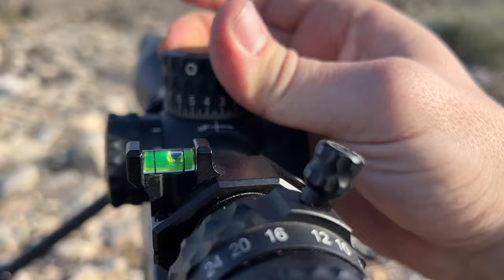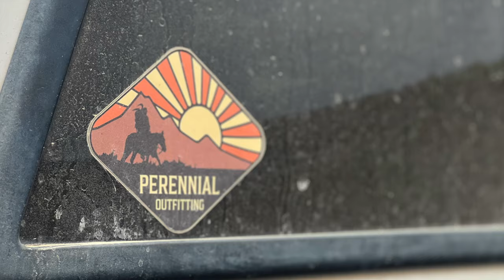Aoudad With Dad - TX Double on 34" and 32" Rams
2024 West Texas free-range Barbary Sheep and Javelina. We made the 23-hour drive from MT to TX for our first aoudad hunt, and it didn't disappoint. We returned home with a couple of exceptional rams, some javelinas, and memories we won't forget.
Big thanks to Brock and Perennial Outfitting.